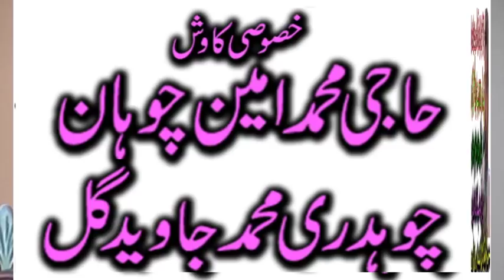hafiz abdullah yazdani (18/05/2018) Fazail e Ramzan Ahtram ramzan